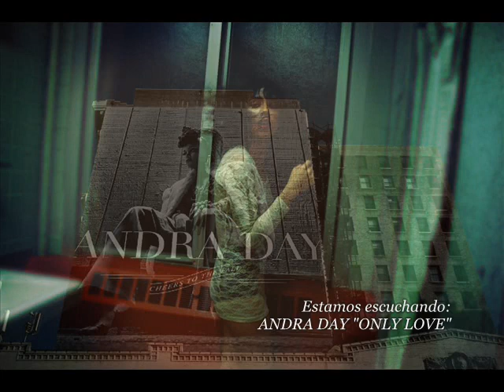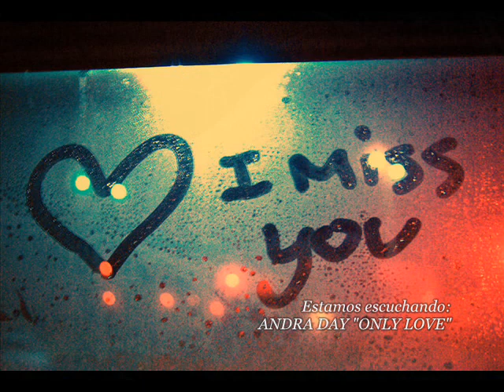Andra Day - Only Love (2015) [video editing by yavieneelsol]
Lyrics

So I've learned a lot of things in the past year or two
Like there's different types of love that I should know about
So my question is this
What kind of love is it
That can leave me all alone in some bar
With just a six point sweetly laughing at my foolish heart

Only love can break your heart
Like poisonous darts woo you apart
Then only love
Can save the day
So unexplained

And if it's all the same to you this kind of love
It taught me an ugly truth, I was guilty of
And so my question still remains
What kind of love again
Can leave him all alone in his car
With just the radio blastin'
Singing to his foolish heart

Like poisonous darts
Wu you apart
Then only love

So a poor man's spin is what I got and gave
To my dismay
Could this have really been love
Long as we're talking
Is one real, one fake
Like a silly game
I think we've all had enough
It's left us all alone in the dark
Asking all of these questions
About all our foolish hearts

Wu you apart
Oh yeah

This is posted as a tribute only. All rights remain with the legal rights holders. I do not stand to profit in any way from this video. If you enjoy the music, BUY IT!